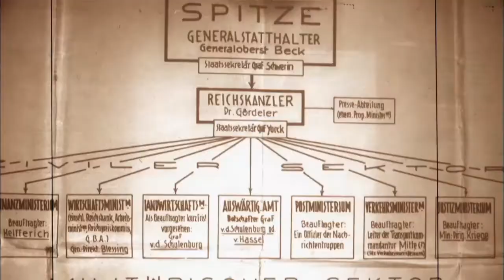Operace Valkýra: Atentát na Hitlera (18.4.2022 v 21:00 na CS HISTORY)